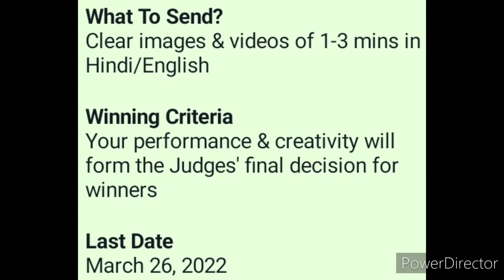Online Competition 2022🥇🥰Win Attractive Trophies🏆Drawing, Painting, Speech, Coloring, Singing, Dance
3 Best A4 size Drawing books set in affordable amount